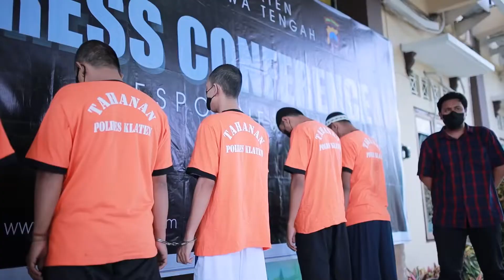Polres Klaten Hari Ini Penanganan Kasus Narkoba